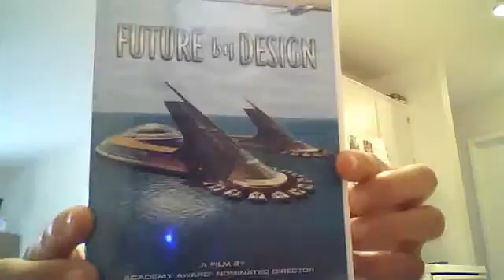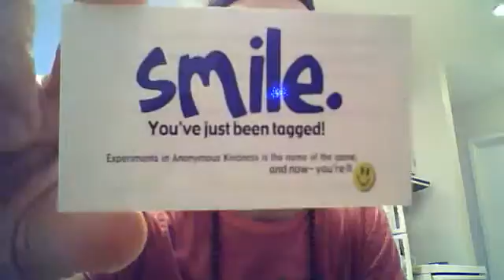Brent Talbot's Video-Blog #52 "Service"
The Addicts Guide to Spiritual Therapy